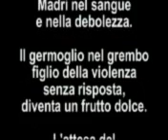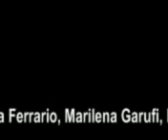O PRIMEIRO CANTO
COREOGRAFIA DI ANTONELLA COLOMBO - CENTRO ARTE DANZA